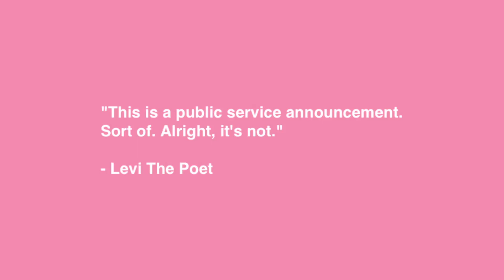In The Studio w/ Levi The Poet (Sort of)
Tomorrow, I am releasing a video for a song titled Chapter Three: The Great American Game.

It's a live video that my friend Drew Schrimsher - who also happens to be a photo/video Jedi - recorded in Columbus, Ohio, as a part of our upcoming tour documentary (more on that later).

Today, though, I thought it'd be fun to give you a short, visual glimpse into how we recorded Correspondence (a fiction), as told by me, via iPhone.